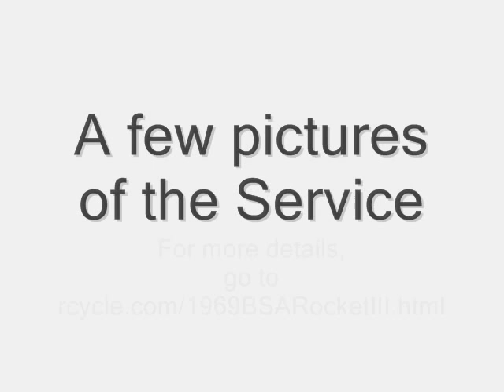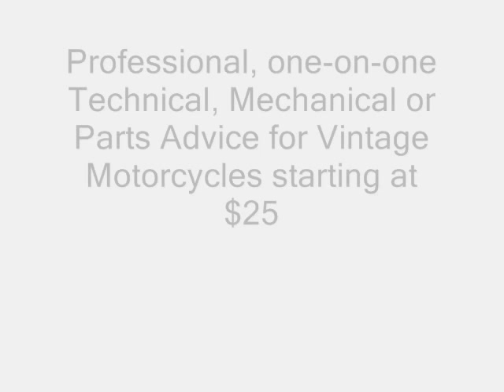1969 BSA Rocket III A75R by Randy's Cycle Service @ rcycle.com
1969 BSA Rocket III A75R serviced by Randy's Cycle Service & Restoration in central Virginia USA.  Pictures & info of this work & much more We service & restore all vintage makes & models.